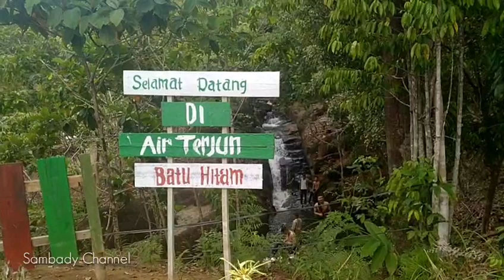WISATA ALAM AIR TERJUN BATU HITAM ( Desa Sembelangakan,Kec Nanga Tayap, Ketapang Kalimantan Barat )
Ini adalah lokasi wisata alam desa Sembelangakan kecamatan Nanga Tayap kabupaten Ketapang Kalimantan Barat yang terletak di wilayah perkebunan kelapa sawit PT BGA. Pertama kali rombongan Herben Family berkunjung ke tempat ini. Bagi kawan kawan yang ingin berkunjung ke tempat ini lokasinya terletak di wilayah desa Sembelangakan.